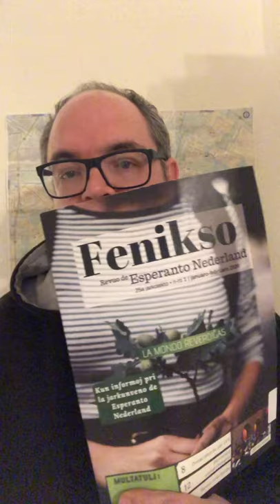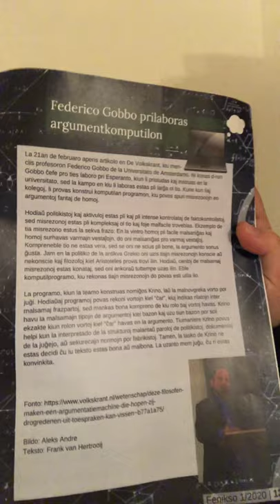Epizodo 13 de kronvirustempevivi e-isto en Amsterdamo